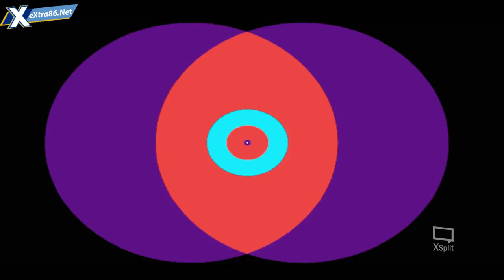Programa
Entrevista al príncipe karim, Dr. Tamarys y la periodista Carmen Borja